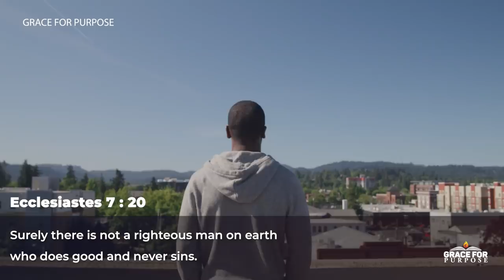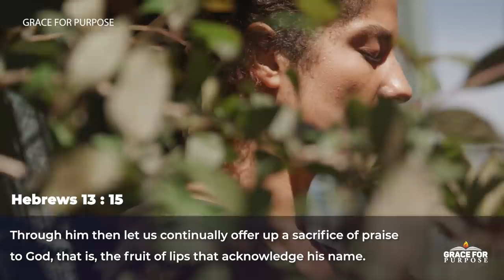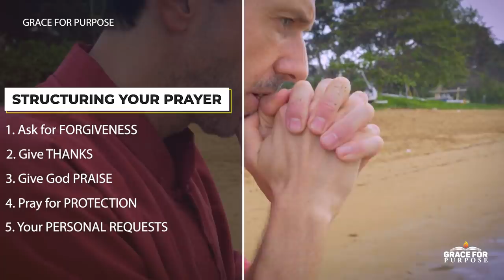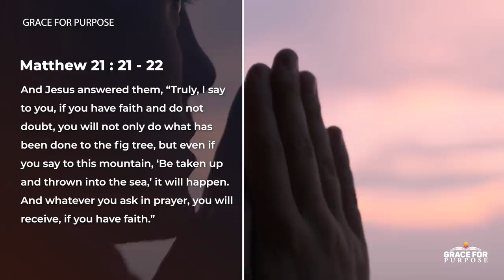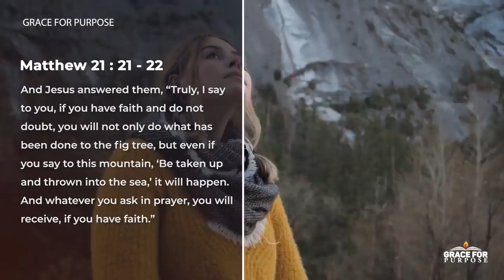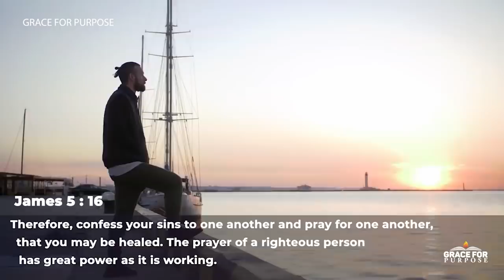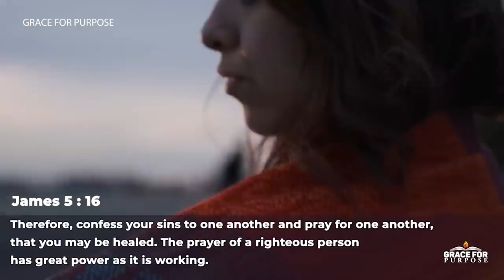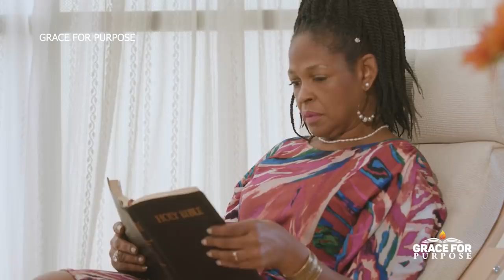Elevate Your Prayer Life | A Powerful Reminder About The Power Of Prayer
Christian Motivation